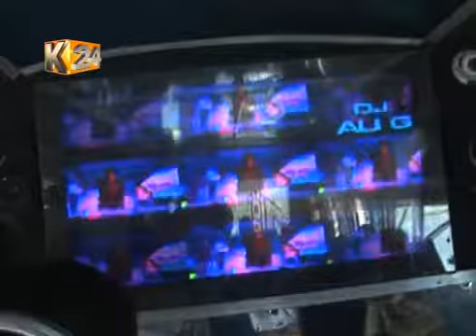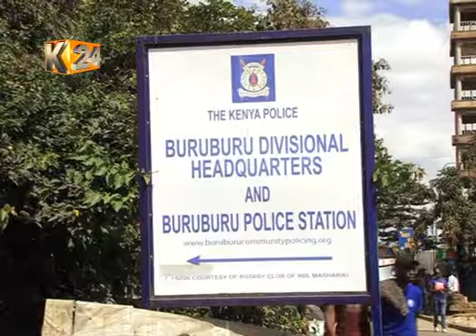Wahuni waliteka matatu 5 jana usiku katika barabara ya Jogoo, Nairobi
Wasafiri kuelekea mtaa wa Buruburu jijini Nairobi hapo jana walijipata pabaya baada ya majambazi kuyateka nyara magari matano ya abiria yanayotumia barabara ya jogoo.
Majambazi hao waliokuwa na bunduki waliwapora abiria kwenye magari hayo na hata kuwajeruhi wengine.